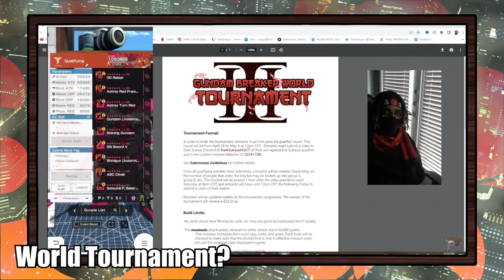Horrible Gacha Rates / Good Week for Sanakapool / World Tournament? - Gundam Breaker Build Guide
Don't give the game money this week